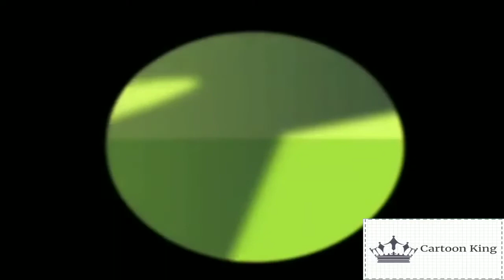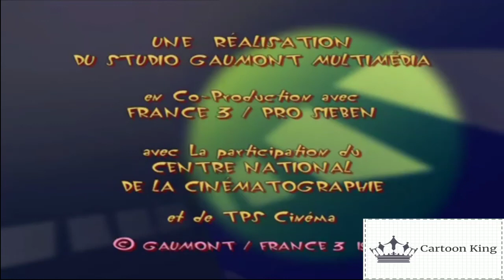Oggy and the cockroaches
Hey i am shivam saini i am uploading a videos for kids

criticism commenting, news reporting, teaching, scholarship and research fair use is use is permitted by copyright statue that might otherwise be infiringing non-profit , educational or personal use tips the balance in favour of fair use